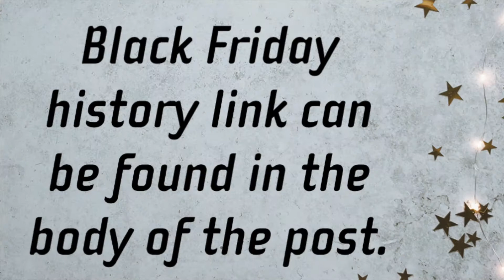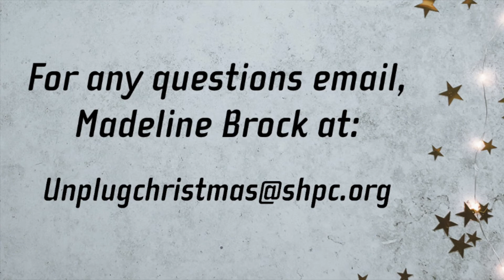A Black Friday Special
With it being BLACK FRIDAY (and with 29 days until Christmas) we felt it was important to know a little more information about what Black Friday is about and how approaching today can help us Unplug the Christmas Machine.

And if you haven't completed the Christmas Inventory please click here to complete that